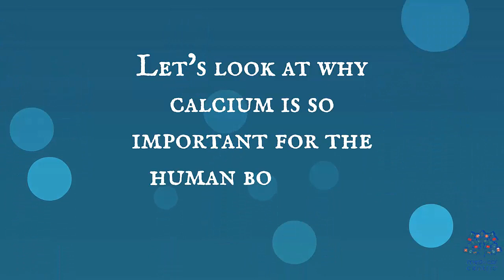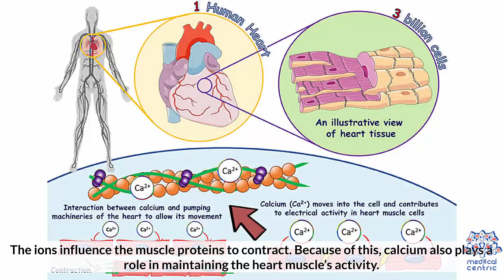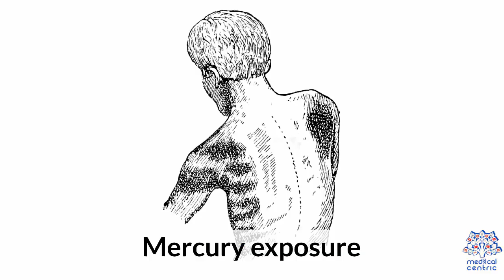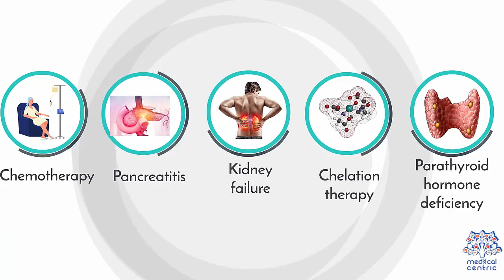Calcium: Foods, Health Benefits, And Deficiencies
Chapters

0:00 Introduction
0:52 why do we need calcium
1:58 which foods have calcium
2:45 what calcium causes deficiency

Calcium is a chemical element with the symbol Ca and atomic number 20. As an alkaline earth metal, calcium is a reactive metal that forms a dark oxide-nitride layer when exposed to air. Its physical and chemical properties are most similar to its heavier homologues strontium and barium. It is the fifth most abundant element in Earth's crust, and the third most abundant metal, after iron and aluminium. The most common calcium compound on Earth is calcium carbonate, found in limestone and the fossilised remnants of early sea life; gypsum, anhydrite, fluorite, and apatite are also sources of calcium. The name derives from Latin calx "lime", which was obtained from heating limestone.

Some calcium compounds were known to the ancients, though their chemistry was unknown until the seventeenth century. Pure calcium was isolated in 1808 via electrolysis of its oxide by Humphry Davy, who named the element. Calcium compounds are widely used in many industries: in foods and pharmaceuticals for calcium supplementation, in the paper industry as bleaches, as components in cement and electrical insulators, and in the manufacture of soaps. On the other hand, the metal in pure form has few applications due to its high reactivity; still, in small quantities it is often used as an alloying component in steelmaking, and sometimes, as a calcium–lead alloy, in making automotive batteries.

Calcium is the most abundant metal and the fifth-most abundant element in the human body. As electrolytes, calcium ions play a vital role in the physiological and biochemical processes of organisms and cells: in signal transduction pathways where they act as a second messenger; in neurotransmitter release from neurons; in contraction of all muscle cell types; as cofactors in many enzymes; and in fertilization. Calcium ions outside cells are important for maintaining the potential difference across excitable cell membranes, protein synthesis, and bone formation.